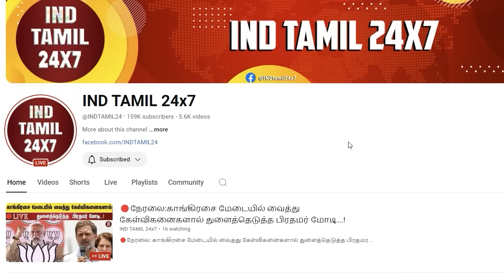கனிமொழி எல்லாம் ஓரம்போ...! நாடாளுமன்றம் நடு அவையில் வைத்து கங்கனா போட்ட போடு...! சப்தமும்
கனிமொழி எல்லாம் ஓரம்போ...! நாடாளுமன்றம் நடு அவையில் வைத்து கங்கனா போட்ட போடு...! சப்தமும் அடங்கியது...!